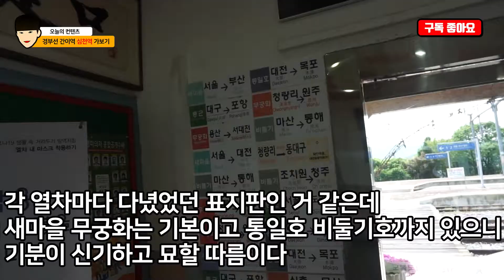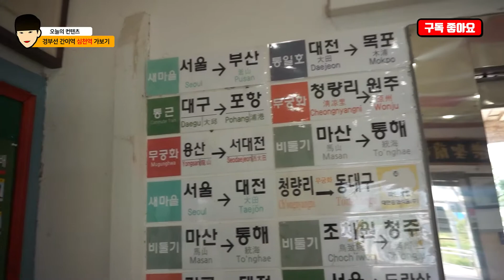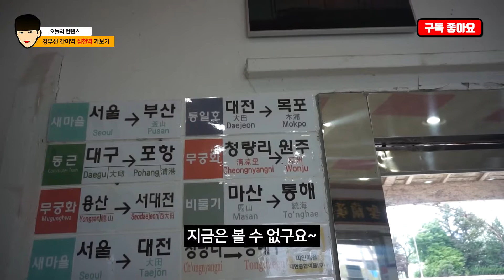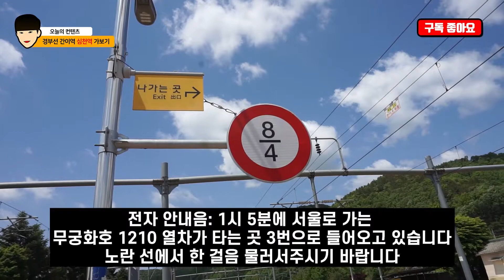하루에 7번 정차하는 간이역 「옛 추억이 머무는 역」 심천역에 가보았습니다!